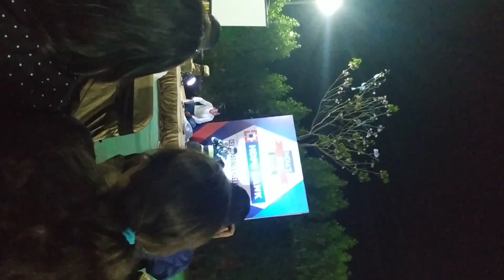comedy jokes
surat